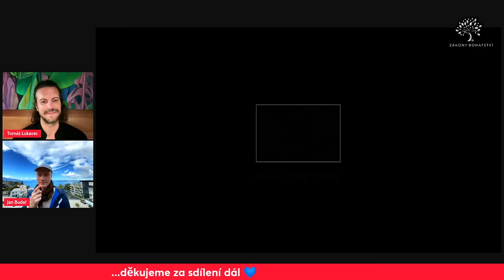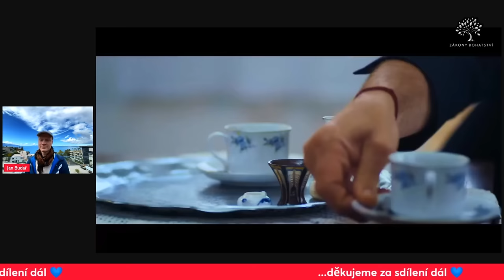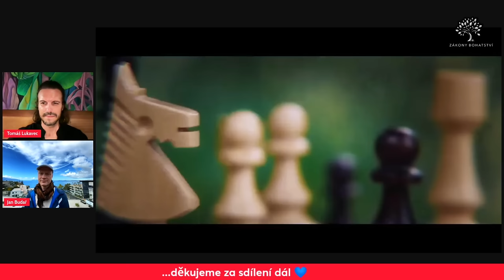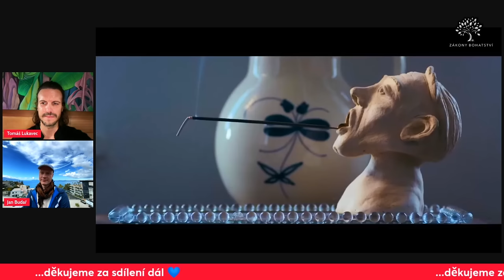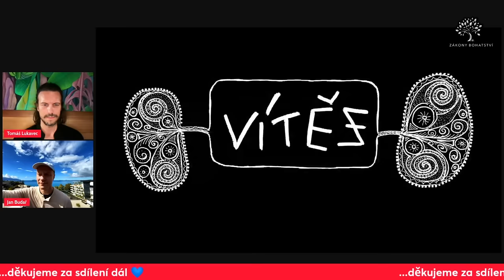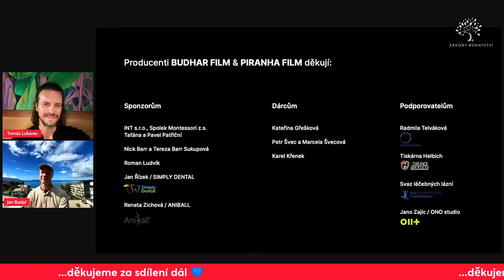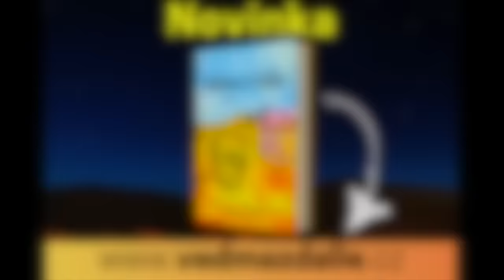Jan Budař: 💙 VZTAH k otci = vztah k ŽIVOTU? 💙...upřímné sdílení osobního příběhu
Tomáš Lukavec